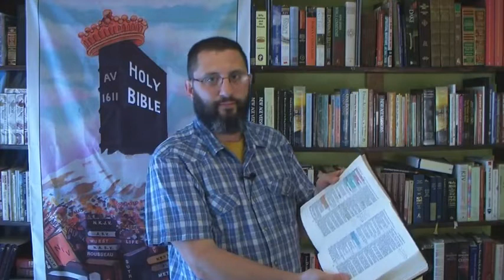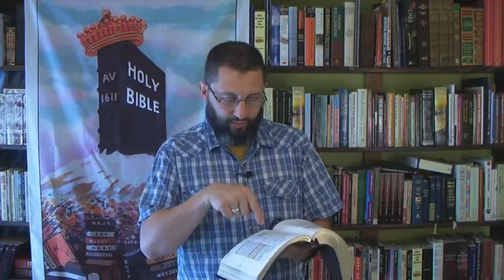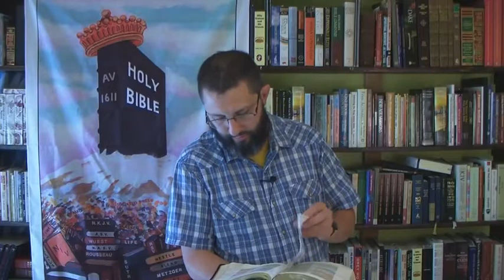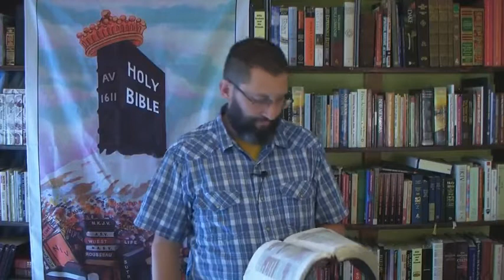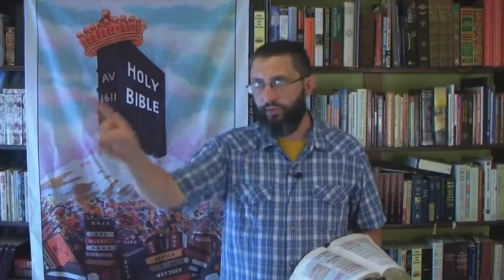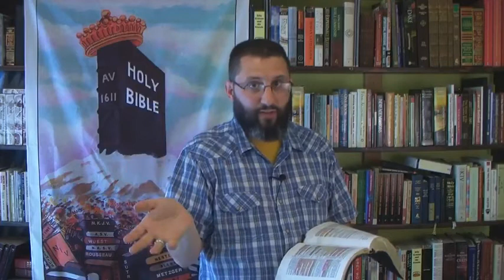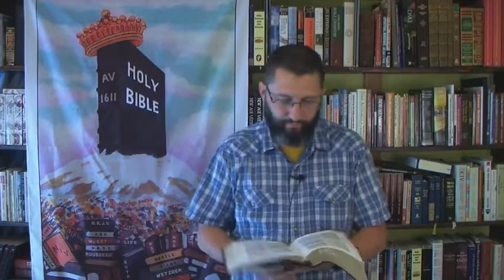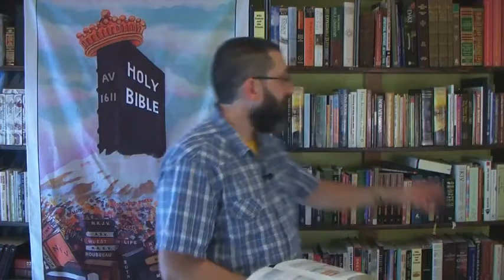The Imminent Return Of The Lord Jesus Christ - Bryan Denlinger